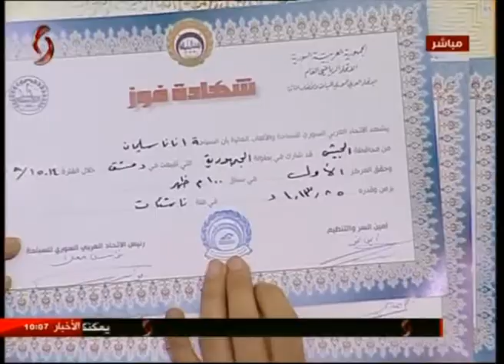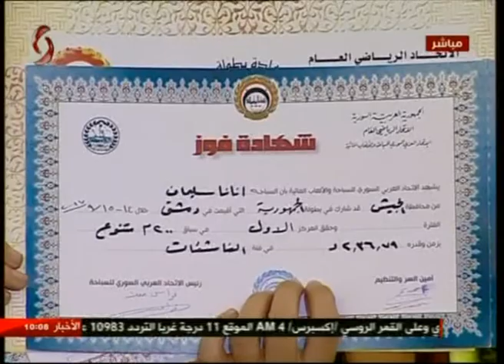الطفلة إنانا سليمان وإنجازات مهمة في السباحة & المدرب حسام سلوم | صباحنا غير 22/9/2017